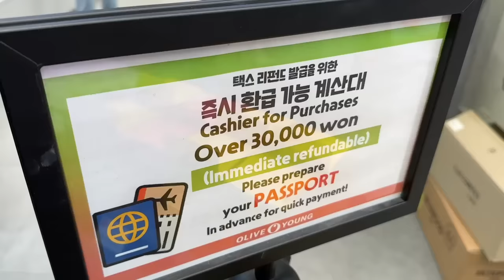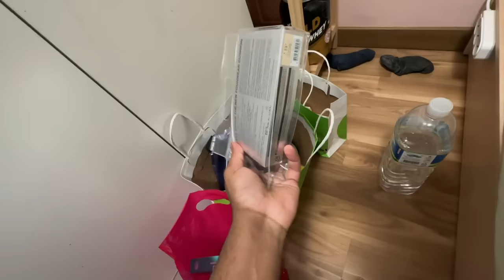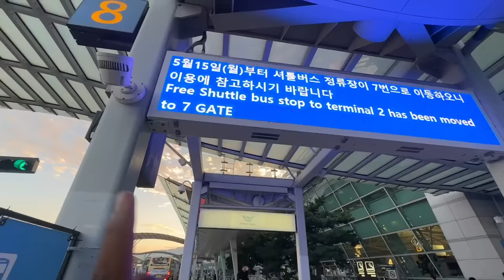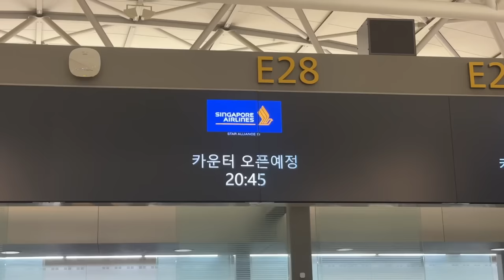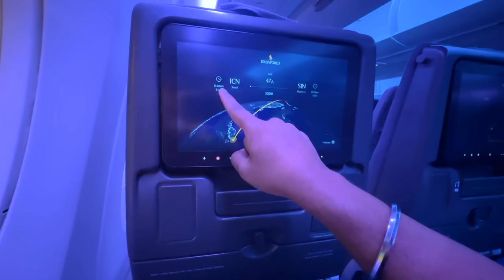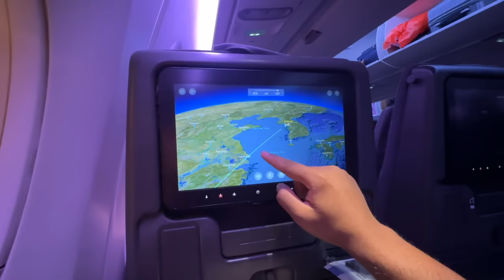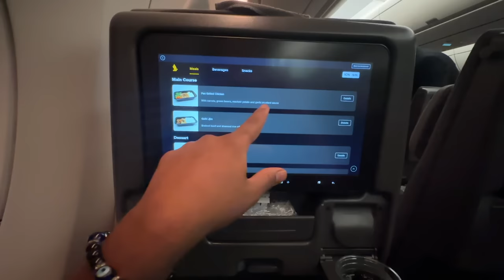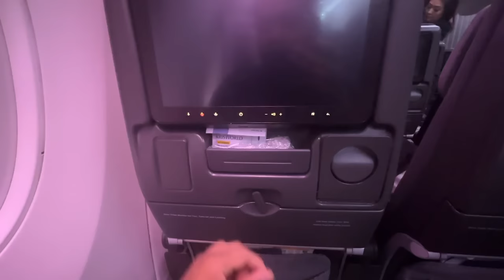Unlimited Premium Dining on Luxurious SINGAPORE AIRLINES ECONOMY CLASS to Singapore